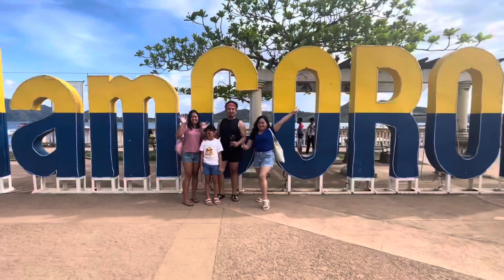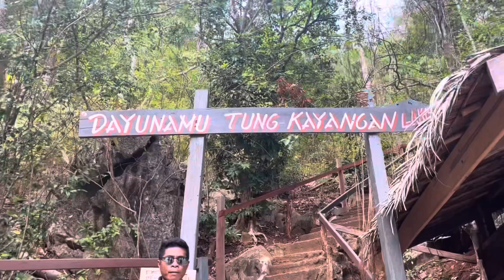Hello, Coron!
Diving into the depths of Coron – where every moment is a splash of adventure beneath the surface. 🌊 CoronEscape UnderwaterWonders"